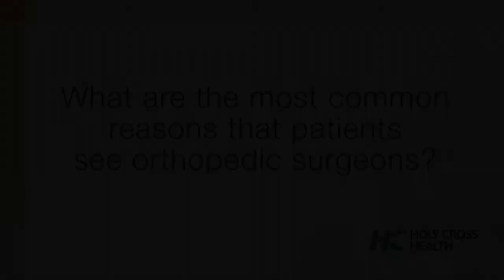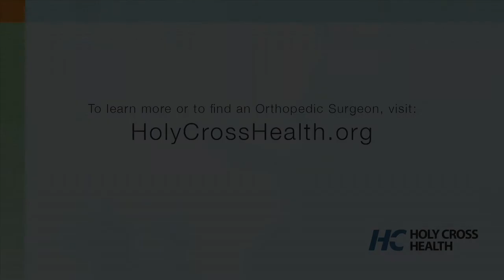Sports-Related Injuries: Surgery and Recovery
Holy Cross Health Orthopedic Surgeon James Gilbert, MD, discusses treatments for sports-related injuries.